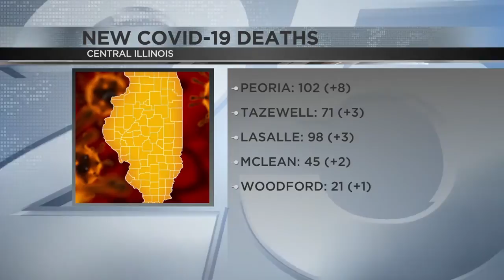Peoria Public Schools to begin phase back to distance learning Nov. 30